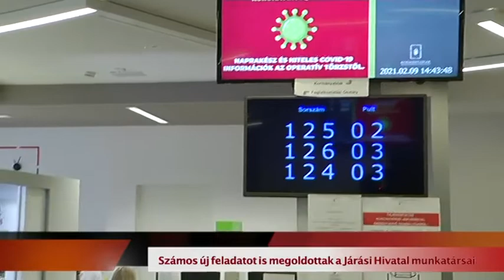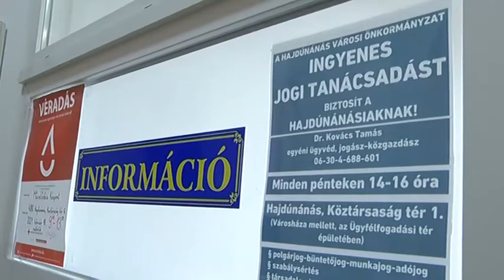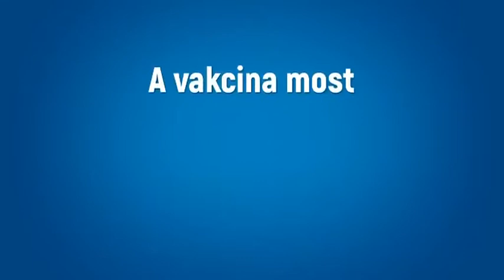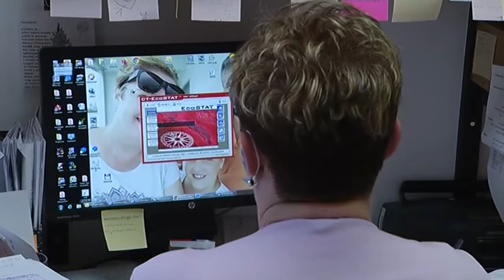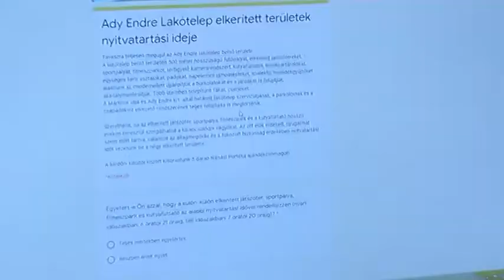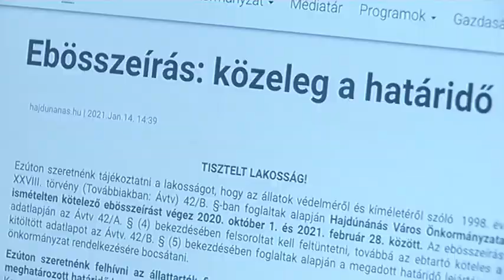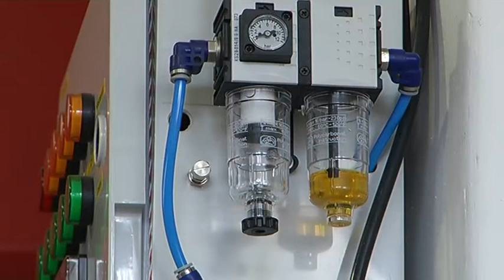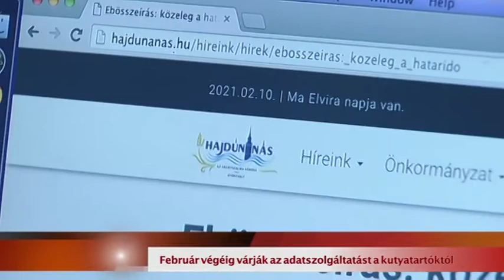Hajdúnánási Televízió: Nánási Krónika 2021.02.12.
A műsor tartalmából:
-tanyafejlesztési pályázatot hirdetett az Agrárminisztérium
-közös közleményben szóltak a védőoltás fontosságáról
-a Városházán is segítik a védőoltás regisztrálás folyamatát
-Hajdúnánáson is egyre kevesebb a koronavírusos beteg
-számos új feladatot is megoldottak a Járási Hivatal munkatársai
-a lakosság véleményét várják a lakótelep új  házirendjéről
-február végéig várják az adatszolgáltatást a kutyatartóktól
-mozgalmas évet zártak a katasztrófavédelmi szakemberek
-kezdődik a tavaszi szezon a férfi kézilabda bajnokságban